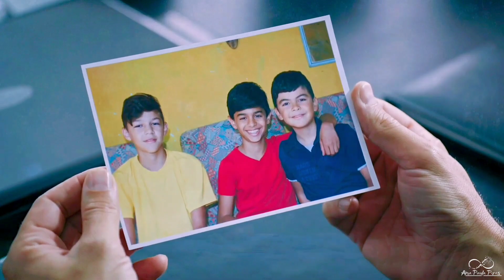Seher e Yaman | Vivendo - Kell Smith e Pe. Fábio de Melo (Letra)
Novela Turca Emanet 🥰
Meu Insta: @aninha_pires14